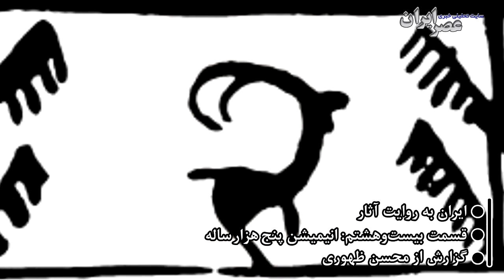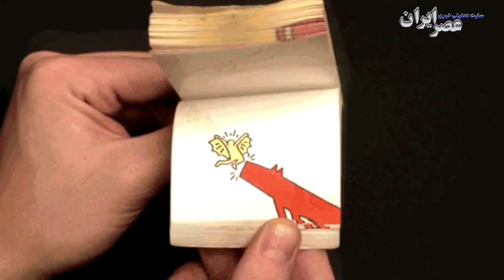قدیمی‌ترین انیمیشن جهان در ایران / ایران به روایت آثار؛ قسمت ۲۸: انیمیشن پنج‌هزارساله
تصویر یک بز روی سفالی پنج‌هزار ساله نقش بسته، اما ثابت نیست و تکان می‌خورد. به همین دلیل هم آن را قدیمی‌ترین انیمیشن یا همان پویانمایی در جهان دانسته‌اند؛ نخستین تلاش انسان برای ثبت تصویر متحرک، در پنج هزار سال پیش. روی ظرفی سفالین که از مهم‌ترین یافته‌های باستان‌شناسی در یکی از شگفت‌انگیزترین محوطه‌های تاریخی ایران است. داستان این جام سفالی را در این قسمت از «ایران به روایت آثار» می‌بینید.